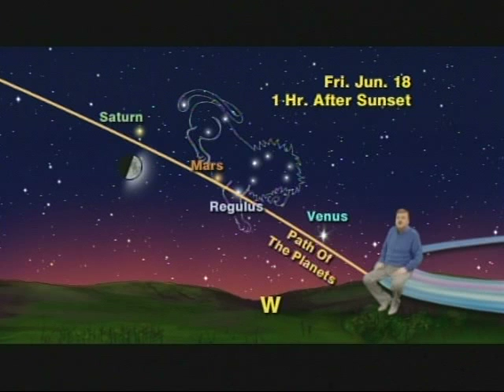Jack Horkheimer Star Gazer 1 Minute June 7-13, 2010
"Venus And The Moon Make A Lovely Duo And How To Find Three Planets Lined Up In A Row"